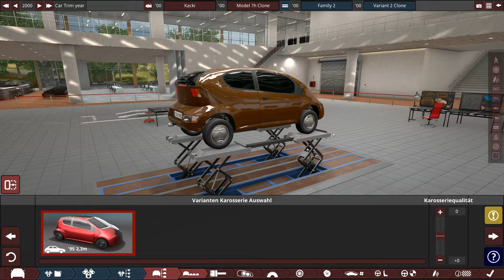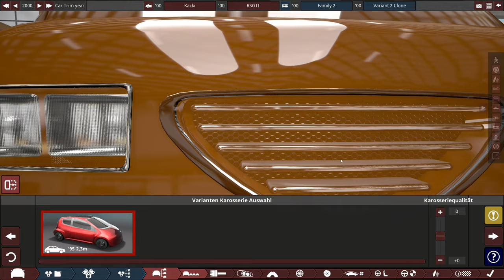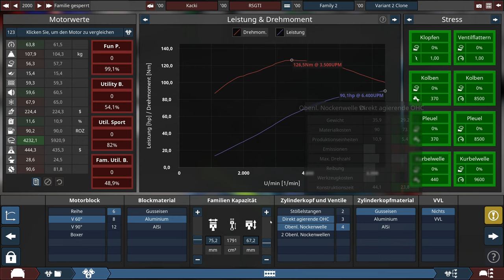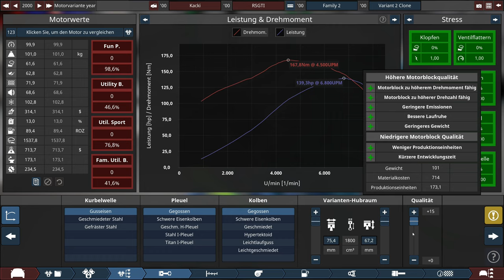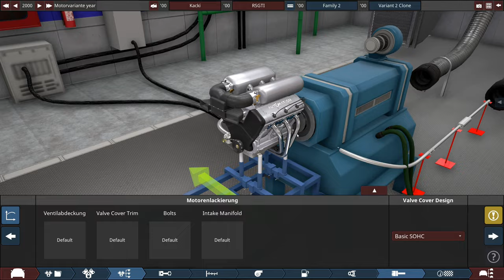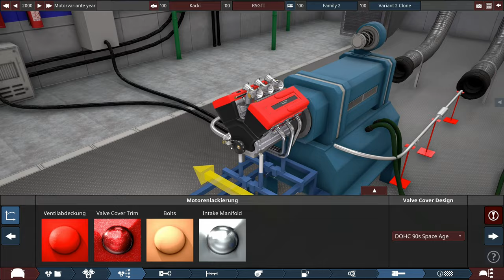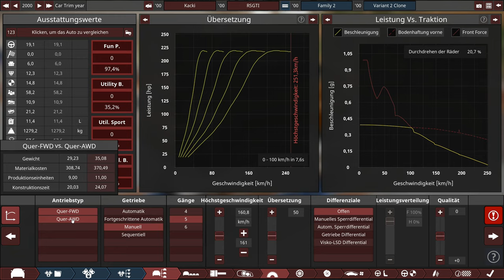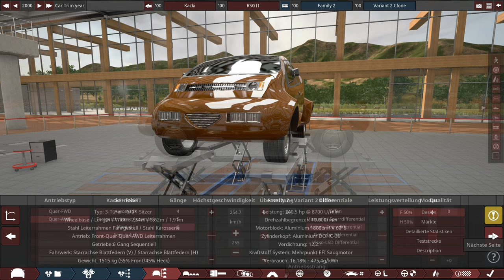POMMESDRIVE S2E1 ||| Kacki bekommt ein Upgrade! Kacki RSGTI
Nun wird der kleine Kacki zu einem Rennwagen!

--- Links ---